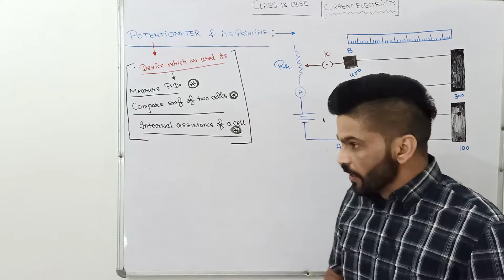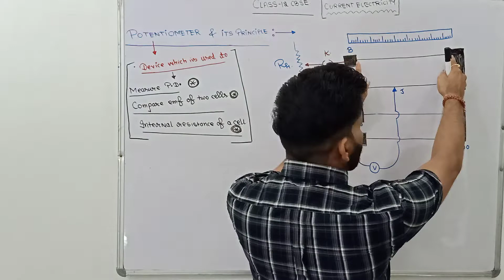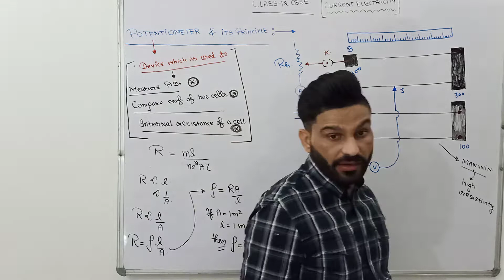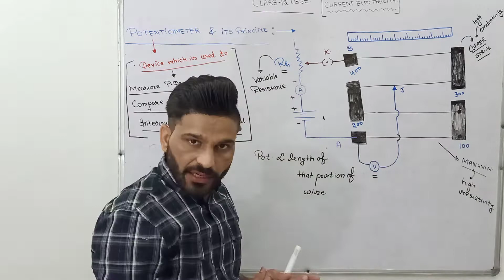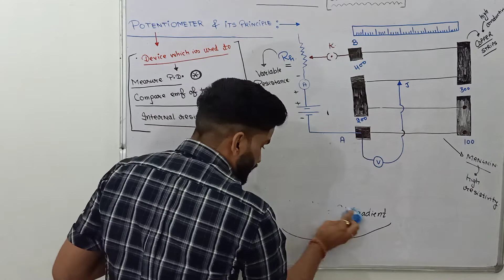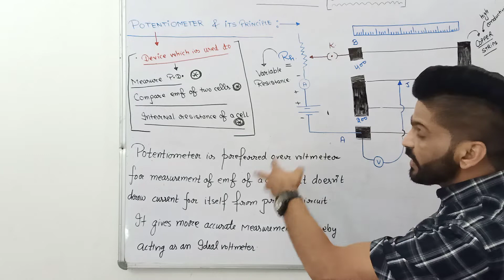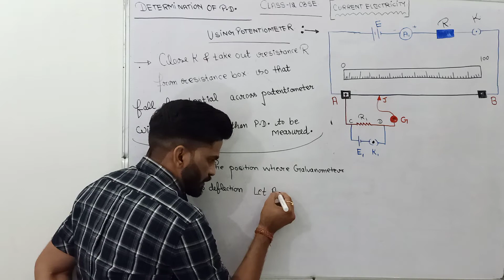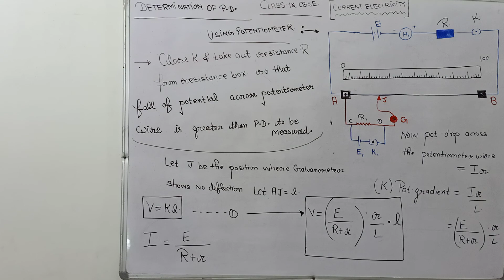16. Class-12th Potentiometer [current Electricity]{27-05-2020}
Hello students
In this video we have studied
Potentiometer it's construction working principle and one use